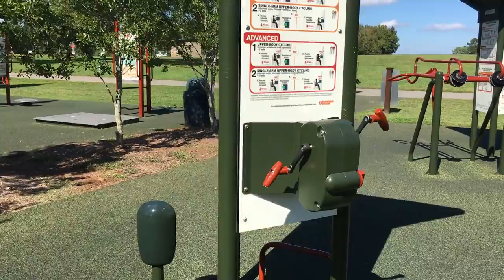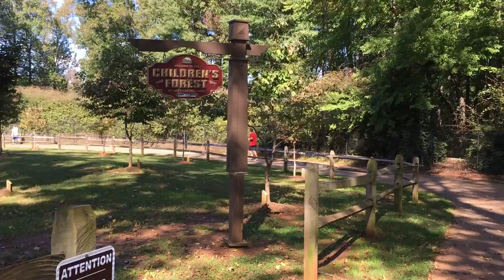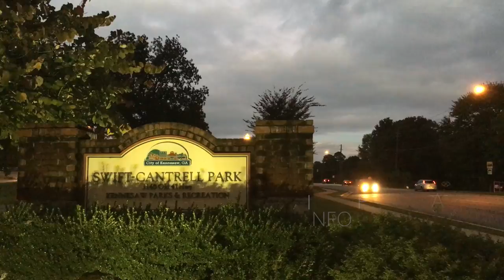Swift-Cantrell Park: A public space documentary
This is a public space documentary assigned by Professor Sergio Figueiredo as a class assignment for WRIT 3150: Topics in Digital Rhetoric.

Soundtrack is "Hope Is The Dream Of A Soul Awake" by The Sleep Design